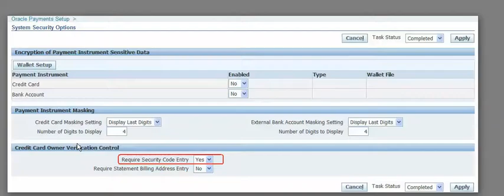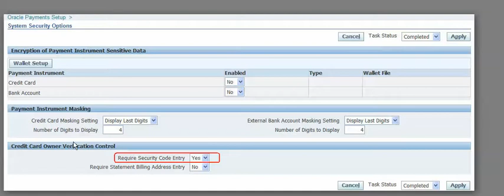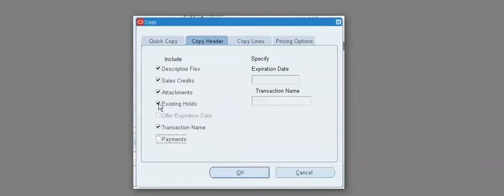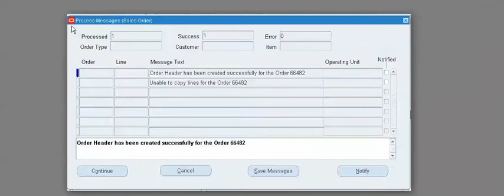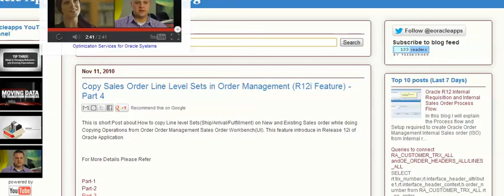Credit Card Masking ,Security Code Setup and Copy Sales Order error in Oracle Order Management.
This Short Video is about How to set up the Credit Card masking , Security Code for Credit Card Payment Method in Oracle Order Management and How to Handle
Message Text : Security Code has been set as mandatory. Please uncheck Payments information to copy the order.
Message Name : OE_CC_NO_COPY_SEC_CODE_REQ
Message Number : 251792
Raise by Oracle Order Management While Copying the Sales Order.